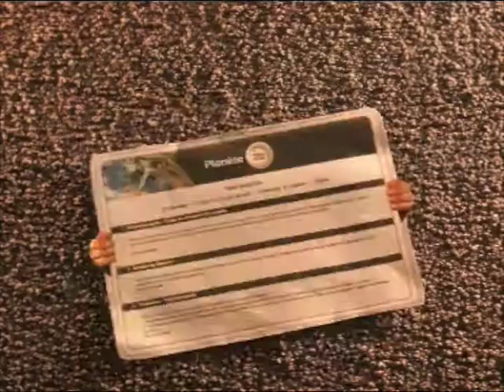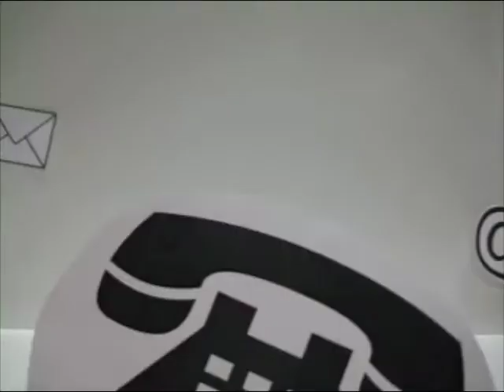Faire le buzz avec les moyens du bord (2009)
"Pause détente. En 2009, nous avons mis en ligne cette courte vidéo de présentation de Tous ergo. Pourquoi j’aime la montrer ? Certes, avec le recul, cette vidéo est bancale, bricolée, cheap, mais je l’aime car elle illustre pour moi l’insouciance de la jeunesse. Nous étions déjà prêts à conquérir la toile ! Nous étions fiers de faire nous-même cette petite production. De montrer notre stock, expliquer nos services. Il faut garder cette fraicheur des premiers gestes". Thibaut Delloye